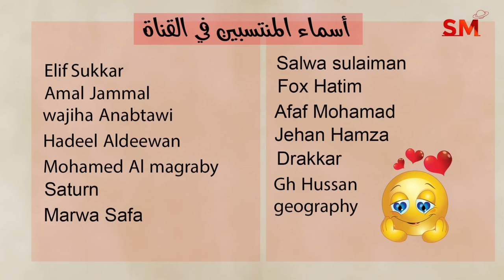توقعات الأبراج اليوم السبت 9 آذار مارس 2024 سعيد مناع